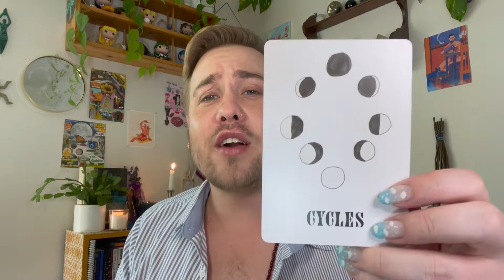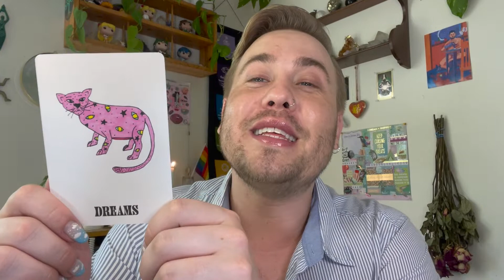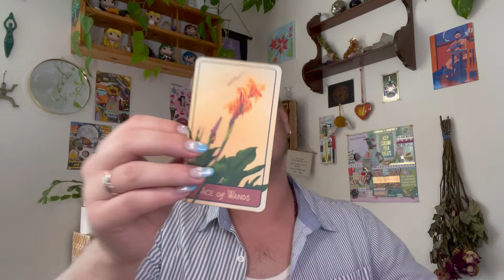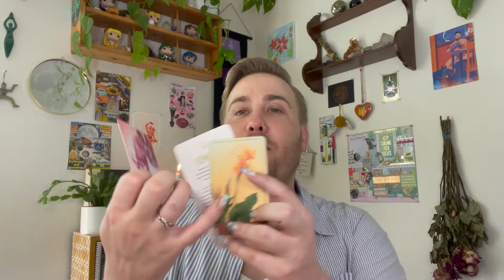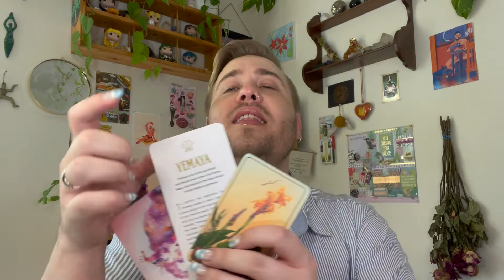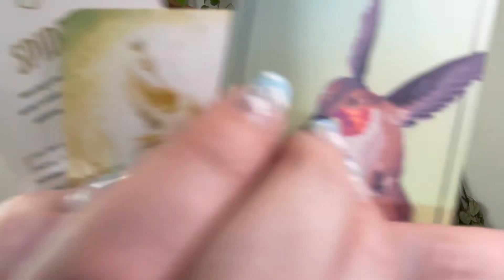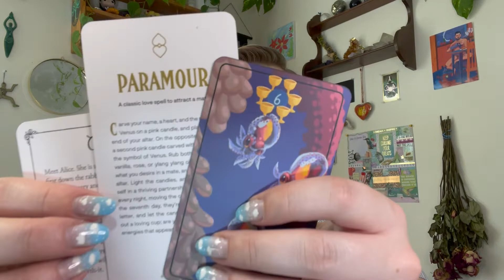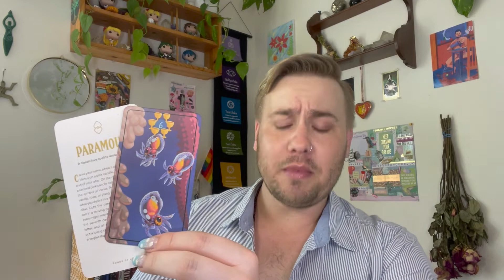Weekly Tarot Reading | Sept 25th - Oct 1st | + Libra Season Oracle Reading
☀️ Happy Sun’s Day ☀️

It’s Sunday so you know what that means…another Weekly Tarot Reading! 🔥
To honor the ending of Summer and the beginning of Fall, I have pulled out three fantastic Ice Cream Cone stickers from @findtruebeautywithin to guide your intuition this week.
Pile 1- Pink Ice Cream: focus on building your internal resiliency this week.
Pile 2- Green Ice Cream: focus on building the environment around you this week.
Pile 3- Yellow Ice Cream: focus on sharing your brilliance with the world this week.

Let me know what pile you are attracted to this week and drop it in the comments below 👇🏻.

We are diving into the Libra season and burning the remnants of our New Moon Spell work. So get ready everyone!

Decks Used:
Pacific NorthWest Tarot
The Spells Deck
Spirit Cats by @ghostkittenart